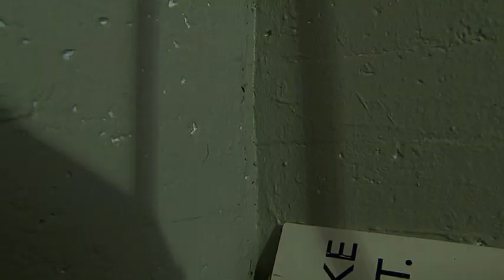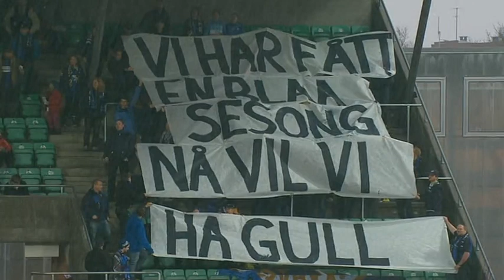Stabæk - Trondheim-Ørn, Toppserien 2010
Nest siste serierunde 2010. Stabæk og Røa hadde knivet om seriegullet hele sesongen. Forutsetningen før kampen var klar. Stabæk kunne bli seriemester om vi slo Ørn, samtidig som Røa  tapte. Røa møtte Kolbotn på Røabanen. De var storfavoritter.

Før runden hadde Røa kun avgitt to poeng hjemme. Det var i en uavgjort kamp mot nettopp Stabæk. Stabæk på sin side hadde også én uavgjort og ni seire på hjemmebane før kampen. Stabæk hadde i tillegg klart det kunststykket å ikke slippe inn ett eneste mål på hjemmebane hele sesongen. Statistikken på Nadderud i 2010 endte på 10-1-0, målscore 35-0. Totalt endte Stabæk med 17 seire og fem uavgjort og 72-8 i målscore - på 22 runder. Det er godkjent.

Siden Stabæk i praksis hadde avgjort sin kamp til pause, ble spenningen for supporterne å følge med på hva som skjedde på Røa-banen. Der hadde Rebecca Angus en stor match. Og hun spilte ikke for Røa.

I utgangspunktet regnet ingen med at Røa skulle tap sin kamp mot Kolbotn. Det var derfor ikke planlagt noen form for feiring. Møller Bils Bjørn-Erik Tang var den første som forsto at dette kunne bli en historisk kveld. Han stakk derfor hjem i pausen og hentet noen flasker Champagne. I Bærum har heldigvis folk slikt i kjøleskapet.

Jenten gikk på byen og feiret på improvisert vis og det gikk noen takksigelser til Kolbotns Rebecca Angus som scoret hat-rik mot Røa. Ørns Andrea Haugstøyl hadde spilt vårsesongen for Stabæk og ble således også Seriemester. Hun kvittet seg raskt med Umbro-tøyet og ble med på feiringen.

En historisk aften på Nadderud.

I siste serierunde tapte et resignert Røa for LSK-Kvinner, mens Stabæk fortsatte feiringen med å feie Amazon av banen 5-0 i Grimstad.